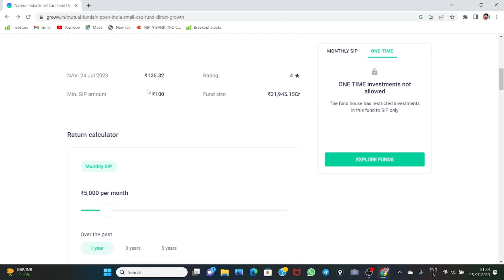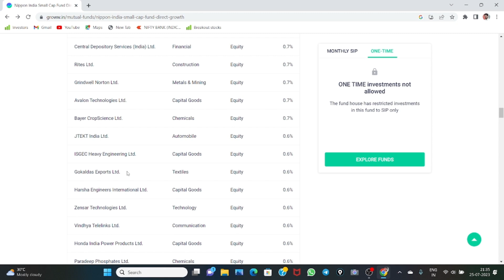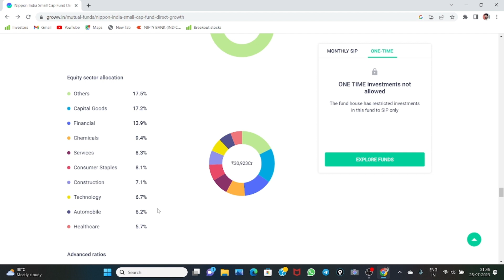Nippon india small cap fund ! Nippon india mutual fund ! best mutual fund ! 25% return !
Nippon india small cap fund ! Nippon india mutual fund !
best mutual fund ! 25% return !

Invest and trade with Kite by Zerodha, India’s largest retail stockbroker. Open an account now.

Hey investors, I'm inviting you to use fyers app. Its free and easy to use. Happy investing!